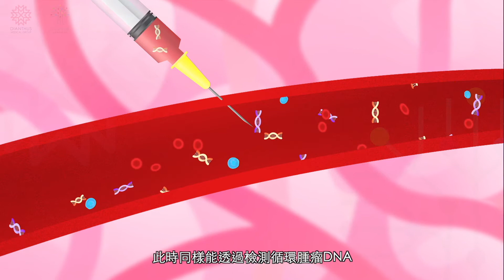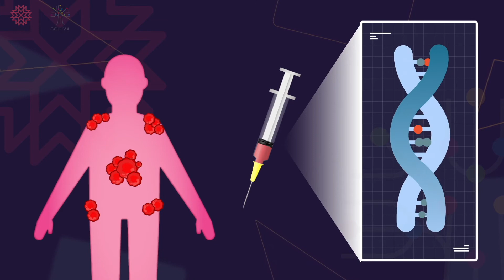液態切片如何協助第四期癌症患者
當癌症復發成末期時，癌細胞已擴散至全身。除了透過化療、免疫治療等全身性治療外，癌友可以利用液態切片追蹤腫瘤的基因變化，即時評估全身性治療成效，同時液態切片也能精準分析癌友體內是否存在特定的癌症基因，幫助病友尋找最適合的標靶治療用藥，訂定最佳的個人化醫療策略。